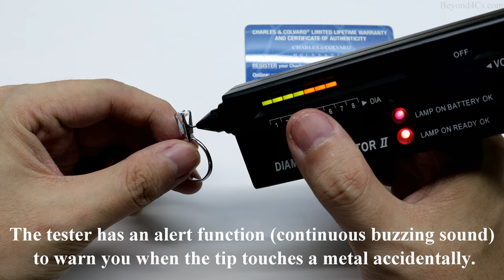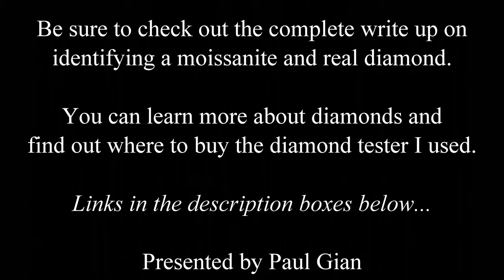Moissanite Gemstone - Testing With a Diamond Tester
For a full write up of moissanite and how to identify them, go

If you want to see an indepth comparison of a moissanite vs a diamond, I have a comprehensive article

Moissanite is a popular diamond simulant that is sold by jewelers as an alternative to a pricey diamond ring. It was first mass produced by Charles and Colvard and the patent they held gave them exclusive rights to make them.

In this video, I had purchased a loose moissanite gemstone from Charles and Colvard for about $100. It was then mounted onto a temporary ring holder to facilitate the test with the diamond tester.

As you will see in the video, the diamond tester actually identifies moissanite as a diamond. And this is actually an erroneous result because of the limitations of the testing equipment.

This cheap diamond tester uses a heat probe to check for a gemstone's thermal conductivity. While the majority of simulants like CZ or white sapphire can be detected, it fails to correctly identify moissanite. This is because moissanite has a similar heat transfer property like a real diamond.

If you want to correctly identify a moissanite, you will either have to use a higher end diamond tester that has an in-built electrical conductivity test or manually use a 10X loupe to check for doubling effects in the facets.

Here's a quick tutorial on how to use a 10X loupe if you need it:

If you are thinking about buying a gemstone from a dubious source, you need to learn to protect yourself with knowledge and the best way not to get scammed into buying a fake diamond is to shop at a reliable place.

FAQ: Does moissanite look like a diamond?
Answer: No. Mossanite is cut differently from a diamond to give it more fire. It also looks more oily and cloudy compared to a diamond which generally looks crisp and clean.

FAQ: Moissanite vs diamond sparkle - which is better?
Answer: Better is subjective. Diamonds can be cut to a variety of cut standards which affects their light performance. In general, better cut diamonds cost more and display a good balance of fire and brilliance. Likewise, moissanite is also subjected to the same kind of cutting standards. There are well cut moissanites and there are poorly cut moissanites. If we were to compare the top tier of moissanite and diamond cut quality, I would say that diamond would come out tops.